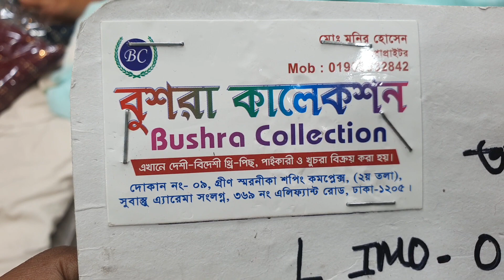অরিজিনাল ইন্ডিয়ান লাখনু ফোর পিছ কালেকশন#Lucknow_4_piece_collection